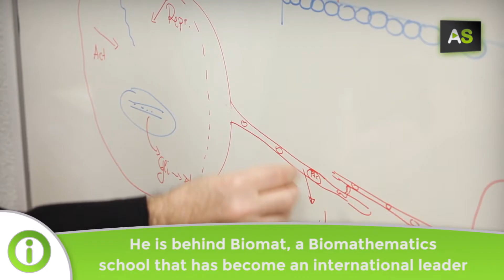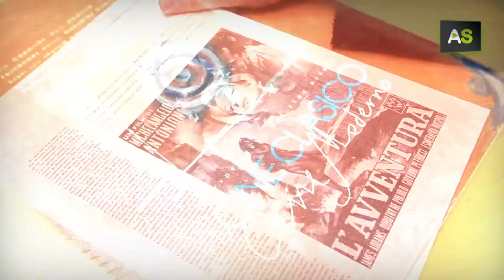AS Juan Soler, Maths applied to Biology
Juan Soler thinks that it is very rewarding to solve problems with professionals from other disciplines who share a same goal despite they speak different languages. This professor of Applied Mathematics from the University of Granada is behind BioMat, a Biomathematics school that has become an international leader. In addition, this researcher has a passion for cinema.